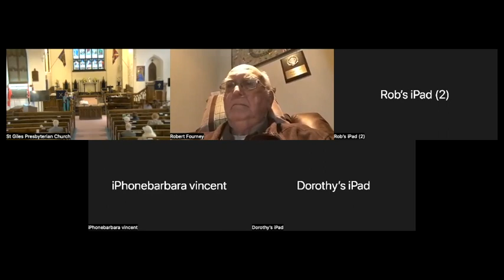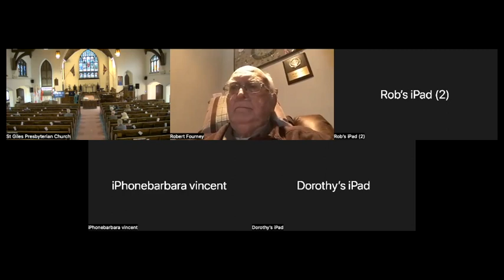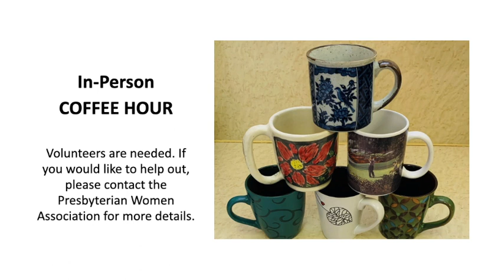Worship Service, Sept 25, 2022, 10:30 a.m. at St Giles Presbyterian Church (stgilesottawa.org)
Sermon title: Uncrossable Chasm
Worship Leader: Rev. Paul Wu
Music Director: Heather Rice
Vocalist: Katie Gratton
Duty Elder: Kate Ferguson
Scripture Reader: Jane Evans
Sunday School: Mary Lloyd, Kaye Tate
Tech Support: Rob Brandon
Coffee Hour: Don & Kaye Tate